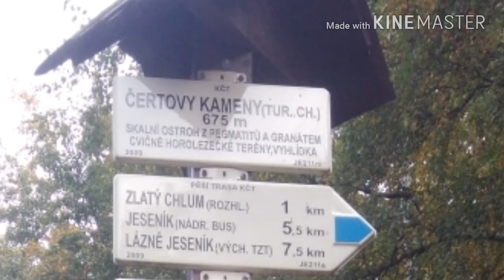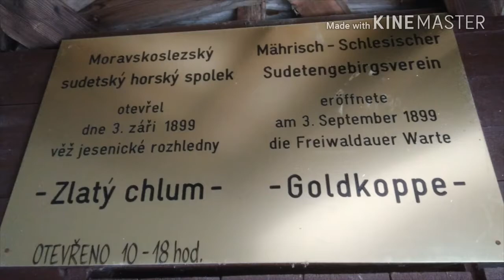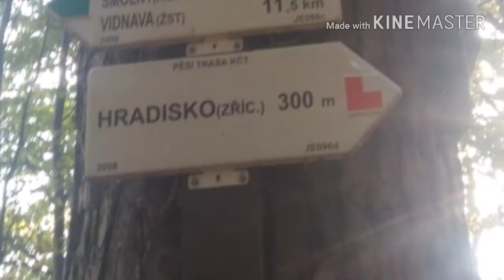TRIP #5 Jeseníky 2k17 ❣ | 2.den - sestřih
Druhé video z dovolené v Jeseníkách!Měl to být také vlog,ale bohužel se mi všechny videa z toho dne smazaly,a tak jsem pro vás vytvořila tento sestřih 🙌aspoň nějak jsem se vám ve formě fotek snažila přiblížit co jsme v pátek dělali a kde jsme byli✌tak snad se vám to i přes komplikace bude líbit❤

Vaše Káťa ❤